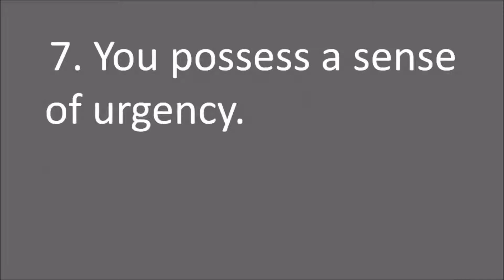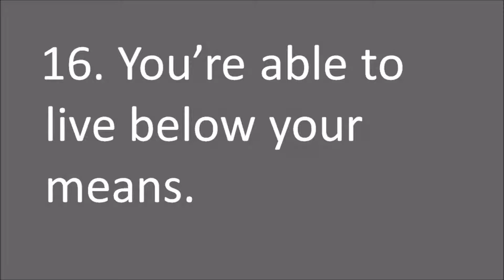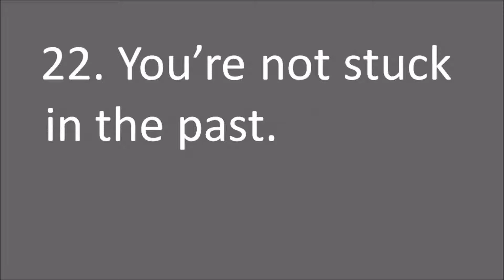BEST PERSONAL INJURY LAWYERS AUSTIN TX